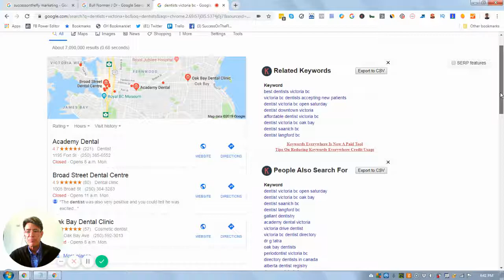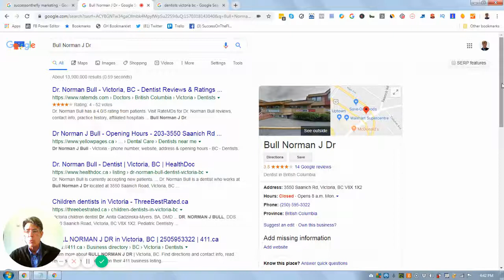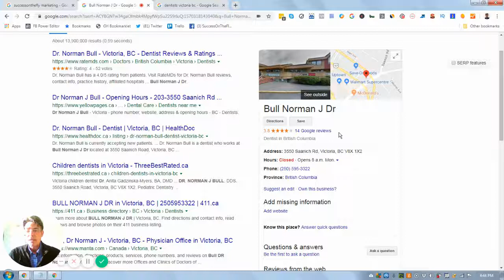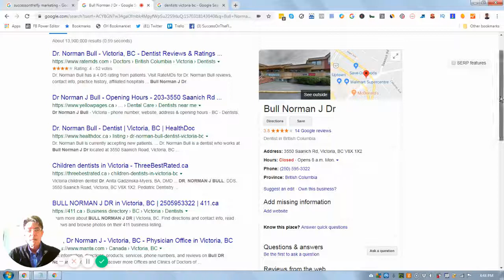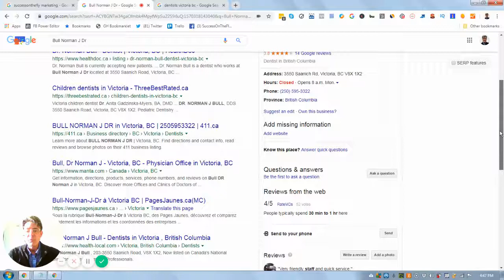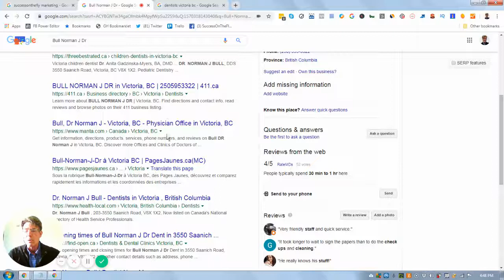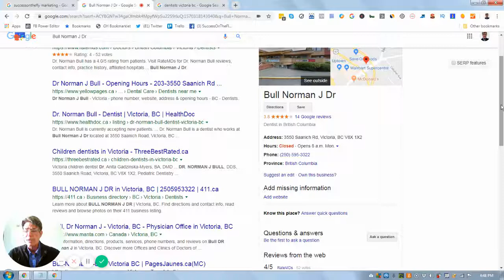Watch Us Analyze A Business Listing On Google | SuccessOnTheFly Marketing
You've got great products & services that help others

I know that because you're running a  successful business

And you know how to get customers

But as a savvy business owner you're here today because you're searching for ways to be more efficient & get more customers coming to you on a more consistant basis that will generate more revenue to your bottom line

Right?

To do that you need to rank #1 in Google

Or at least be showing up on Googles 1st page search results

Because you can't sell if nobody can find your website

Right?

And you don't need a fancy or expensive  website to do it

You just need a way to increase your leads & grow your revenue by outranking your competitors on Google

Which means being found by the people who are looking for  you, your products  & services & guiding them to the ideal solution for their specific needs

Now think about this...

You and your customers are actually looking for each other online

So it all comes down to optimizing your business, products & services to be found quickly & easily In a 'nutshell' this is universally known as search engine optimization

It is doing this well that leaves the bread crumbs that will guide your ideal prospects & customers to you!

And that's where we come in

My name is Mark Huber based in beautiful  Vancouver Canada where I head up SuccessOnTheFly Marketing which is a digital marketing agency where we help  busy business owners - people
just like you, increase your online visibility, reach & revenue fast
through the power of Google, Search engine optimized websites,
video & interactive media!

We are passionate about helping businesses grow

Businesses that 'get it'

Businesses that understand the power of a clear vision, coupled with a great  opportunity fast execution all come together for awesome results.

And we believe that the best way to predict your future is to create it!

For example:  What would 50 more phone  calls, or 40 more walk-ins or 1000 more website visitors a week mean to your business & to your bottom line!?

Want to increase your reach & your revenue fast?

Of course you do - that's why you're here!

Allow us the opportunity to show you how your business listing on Google can be the start of your new ‘unfair advantage’  over the competition!

To start - take advantage of our FREE 'site checkup'

And whether or not you currently have a website or have claimed your business listing on Google

We're always up to a chat

We’re determined to make a business grow.

The only question is will it be yours?

See how you can get more search traffic with our FREE Site Checkup (personalized video)

We’re highly approachable & always up for a chat (pitch free)!

SuccessOnTheFly Marketing
8380 Ash Street
Richmond, BC
Canada
V6Y 2S3

"We increase your online visability, reach & revenue fast through the power of Google, SEO websites, video & interactive media!"